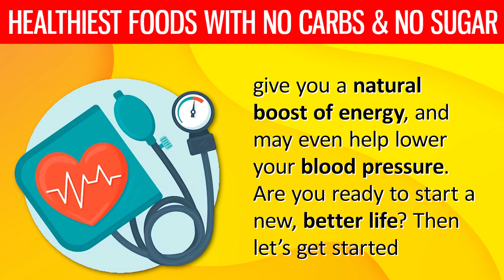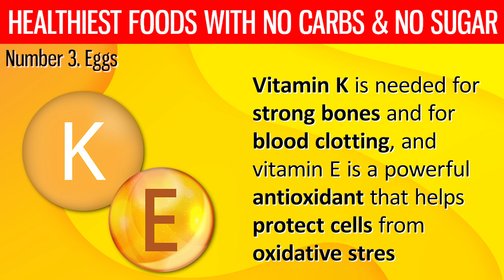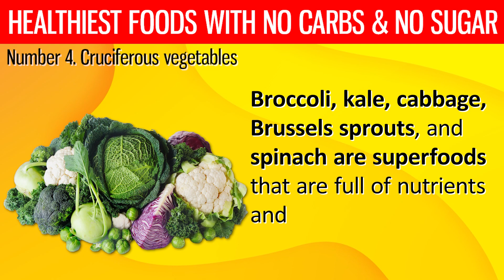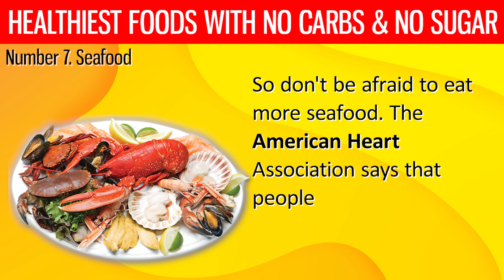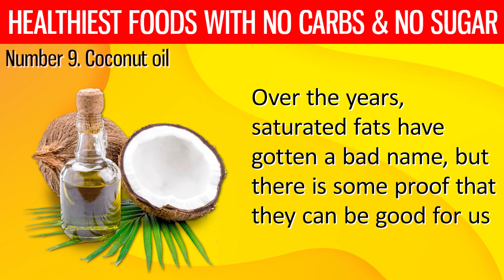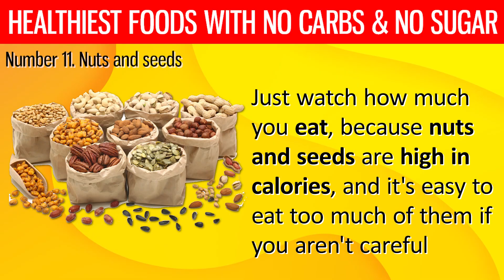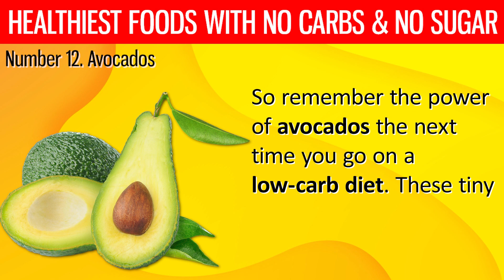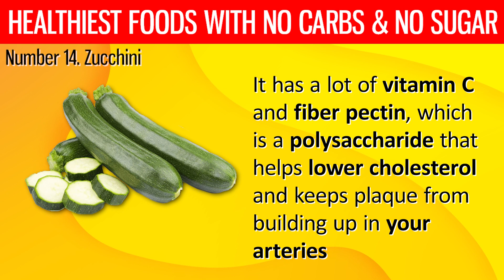Top 14 HEALTHIEST Foods With Almost NO CARBS & NO SUGAR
If you want to feel your best or just lose weight, it's important to watch how many carbs you eat. This means you should stay away from junk foods that are full of processed carbs and added sugars. Even though these treats taste delicious, they can be harmful to your health. Such as making you sick, gaining weight, developing diabetes, being overweight, or causing nerve damage. So, if you don't want to feel like a hot mess, it's time to stop eating junk food and start eating better.

In today's video, we'll talk about 14 superfoods that are low in carbs and sugar. These healthy foods will help you control your blood sugar, give you a natural boost of energy, and may even help lower your blood pressure. Are you ready to start a new, better life? Then let’s get started.

⌛Timestamps:
⏱️ Intro - 0:00
⏱️ 1. Oatmeal - 00:56
⏱️ 2. Strawberries - 01:54
⏱️ 3. Eggs - 02:34
⏱️ 4. Cruciferous vegetables - 04:10
⏱️ 5. Greek yogurt - 05:23
⏱️ 6. Dark chocolate - 05:53
⏱️ 7. Seafood - 06:53
⏱️ 8. Quinoa - 08:02
⏱️ 9. Coconut oil - 08:35
⏱️ 10.  Meat and Poultry - 09:34
⏱️ 11. Nuts and seeds - 10:46
⏱️ 12. Avocados - 11:57
⏱️ 13. Shirataki noodles - 13:19
⏱️ 14. Zucchini - 14:44

✍️ Summary:
Oatmeal

Add a bowl of oatmeal to your low-carb diet for breakfast. Oats have a lot of fiber and protein, which help you keep your weight in check. Oats lower cholesterol levels and are full of minerals like magnesium, phosphorus, copper, zinc, folate, vitamin B 5, and B 1. Oats are a slow-digesting carb that can help you feel full for a long time and keep your blood sugar levels stable. When your blood sugar levels are stable, your body is more likely to burn fat for fuel, which can aid in weight loss.

 Strawberries

Strawberries should be on your list if you care about what you eat. This fruit's bright red color and sweet smell can spice up any salad or drink. Strawberries have few carbohydrates and a lot of phytonutrients, which are good vitamins.

Eggs are a vitamin powerhouse because they are full of many important nutrients.

About 6 grams of protein and half a gram of carbs are in a big egg. Protein is important for building and repairing tissues, making enzymes and hormones, and feeling full and pleased, which can help you lose weight.

Eggs are also a good way to get vitamins A, D, E, and K. Vitamin A is important for good eyesight, a healthy nervous system, and cell growth. Vitamin D helps the body take in calcium, which keeps bones strong. Vitamin K is needed for strong bones and for blood clotting, and vitamin E is a powerful antioxidant that helps protect cells from oxidative stress.

Cruciferous vegetables.

Broccoli, kale, cabbage, Brussels sprouts, and spinach are superfoods that are full of nutrients and don't have a lot of sugar. People on a low-carb diet must eat these leafy greens because they don't have starches like potatoes. These vegetables also have a lot of fiber, protein, vitamins, and minerals that are good for your health, such as vitamin C, folic acid, vitamin A, iron, calcium, copper, selenium, and zinc.

Greek yogurt.

Greek yogurt has only 4 grams of carbs per 100 grams, and it has a lot of nutrients. Greek yogurt has calcium and protein in it, both of which are good for your bones.

It also has healthy fats and probiotics that can help you lose weight and improve the health of your metabolism. If you are having trouble with your mental health, you can also eat Greek yogurt.

Dark chocolate.

Yes, dark chocolate's cocoa is full of flavanols, which can help lower blood pressure, lower the risk of heart disease, and make insulin work better. Flavanols are good for your health because they fight free radicals and lower oxidative stress. Some people even call it a "super fruit" because of this.

Seafood.

Both fish and crabs are tasty. Most kinds of fish have almost no carbs. They are also full of vitamins and minerals like selenium, potassium, and B vitamins. Shellfish like shrimp and crab are also low in carbs, but you should be aware that clams and octopus may have more.